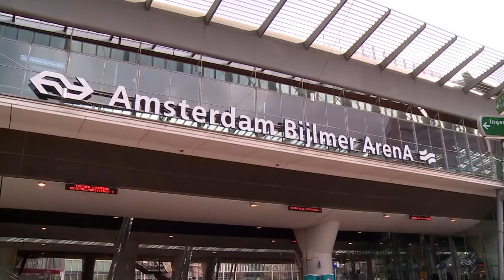Kuzu: 'Weg met PowNed!'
Ons satirisch filmpje op de aankondiging van de Libelle tour door de Bijlmer houdt de gemoederen nog altijd flink bezig. De beroepsklagers hebben het er maar druk mee. Ook in de kamer. Kom er maar in Kuzu.